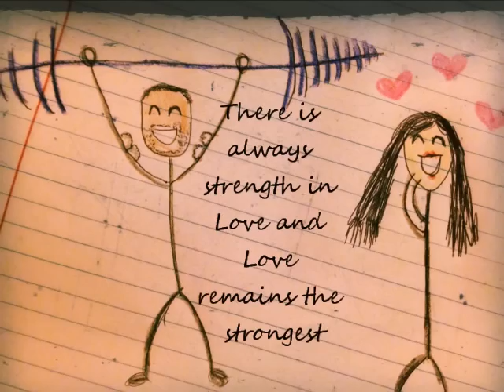A Match Made In Heaven (Tribute to us From Beginning to now)